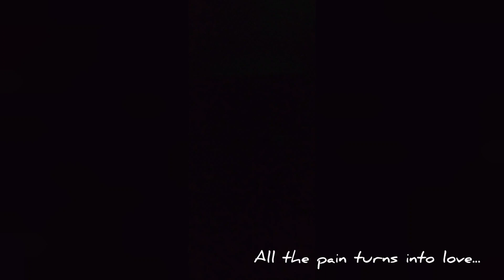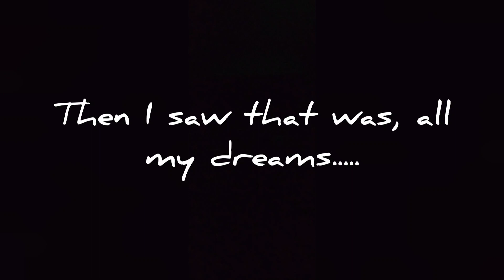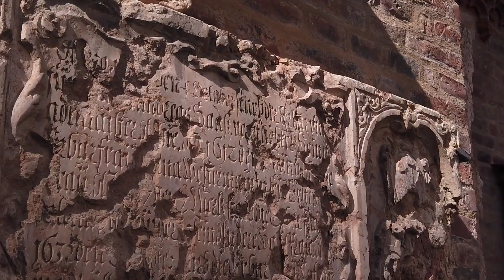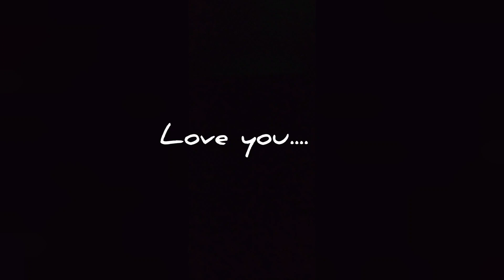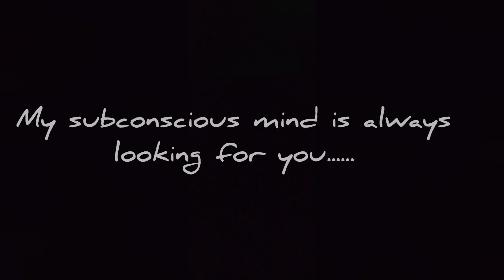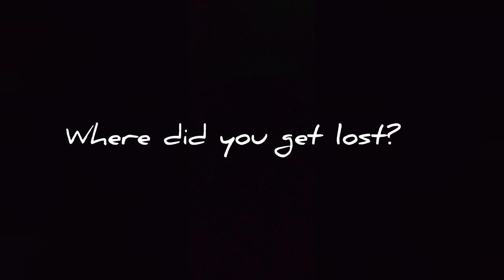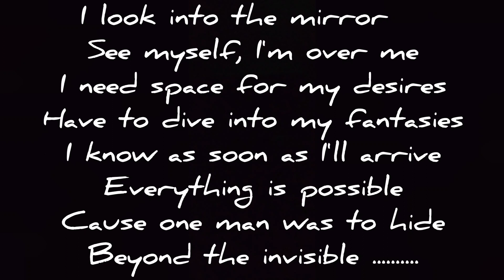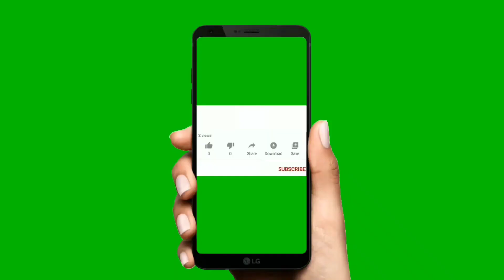Sadness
Our world is so full of wonders that new and amazing places are discovered every day, be that by professional photographers or amateurs. Different geographical locations, climatic conditions and even seasons offer the widest variety of natural wonders: pink lakes, stunning lavender or tulip fields, breath-taking canyons and mountains, and other places you can hardly believe actually exist!

Fantasies mirror!
Fantasies love!
Fantasies rain!
Fantasies; sorrow's!
Deep forest!

Some of the pictures in this collection will be of all natural sights you can find while traveling around the world, while the others have experienced human interference -- but even in these cases, the result of such collaboration is spectacular. The Japanese learned how to tame thousands of orchids and form a romantic tunnel out of them; another one was formed all the way in Ukraine by a passing train; and what eventually ends up as hot tea in our mugs, first grows in stunning tree fields in Asia.

No wonder that traveling in one of the best forms of recreation -- even looking at these pictures takes your mind to far away places... And yes, all those of those places are real!

Life is a bounce of joy's
Heart is everywhere in sorrow's
And love is a flower
Many moment of our life
Can't be remember
Again some moment's
Can't be forgot…...